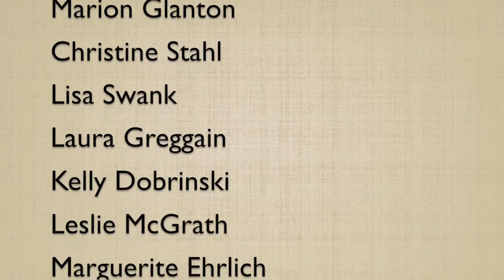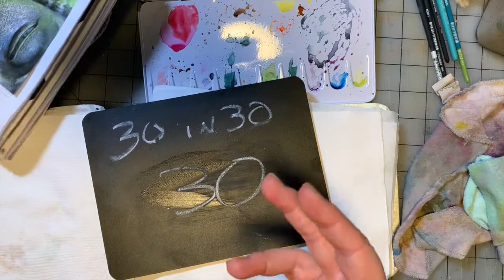30 Paintings In 30 Days Part 30